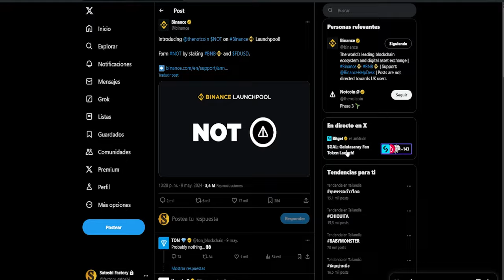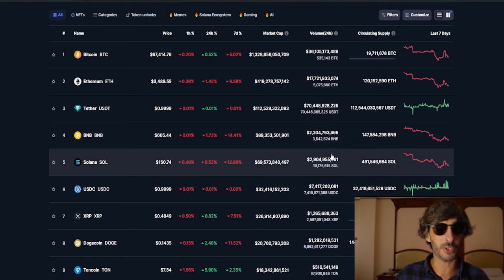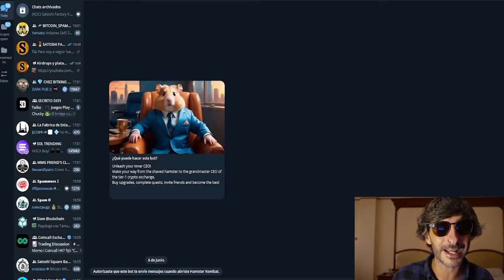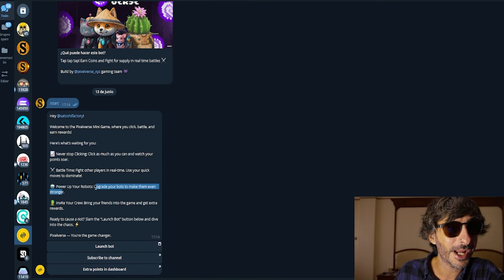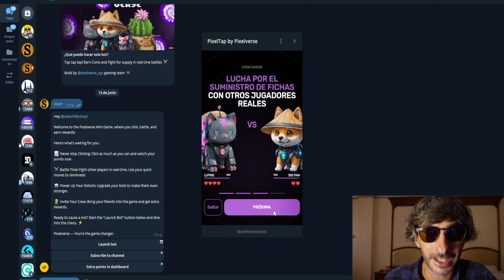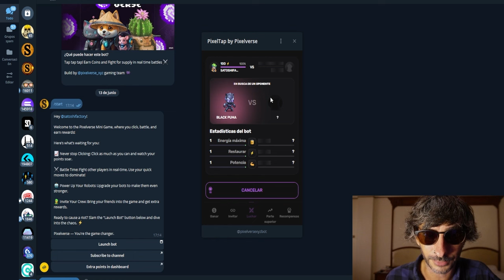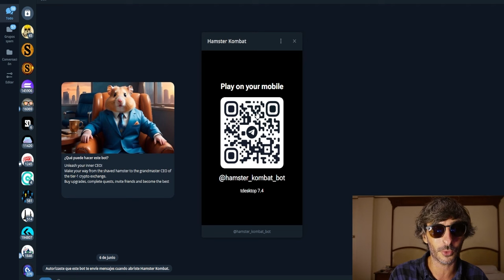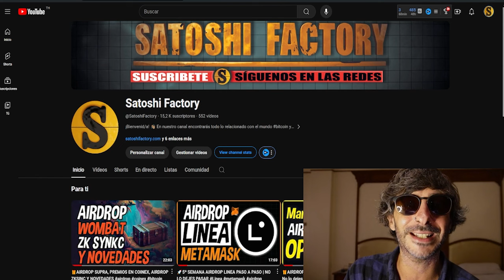🎁GANA DINERO CON TELEGRAM Y LOS NUEVOS TAP TO EARN PIXELVERSE Y HAMSTER BOT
En este vídeo te mostramos la última narrativa para ganar dinero con los tap to earn de Telegram! Te animo a que aproveches estas oportunidades porque son airdrops 100% garantizados por jugar y además sin KYC.

⬇️⬇️PÁSTE POR NUESTRO CANAL Y GRUPO DE TELEGRAM⬇️⬇️
📣CANAL DE TELEGRAM (SUBIMOS MUCHA INFO EXTRA)

✔️Crea tu cuenta en Coinex y llévate 100$ en Bonus (Sin KYC)
🎁Código para llevarte 1000 wombats gratis al instalar la wallet: T2XUTLT
🎁Kucoin para comprar Wombat y Wax:
Te recomendamos el vídeo de la mejor estrategia para ver más a fondo todos los requisitos y condiciones:

Retorno del launchpool de Binance:
🖥💸Crea tu cuenta en Binance⬇️⬇️

💸🎁TAP PARA GANAR ENTRE 10 Y 100$ TOTALMENTE GRATIS (SIN DEPÓSITO)
🎁💸Regístrate en HTX y gana cajas misteriosas con valores de hasta 1.500 USDT
Registro y login: Crea tu cuenta con nuestro enlace, regístrate e inicia sesión en la aplicación HTX dentro de los primeros 14 días.